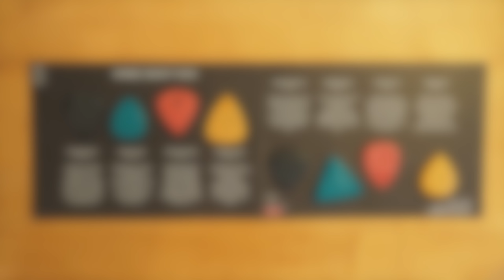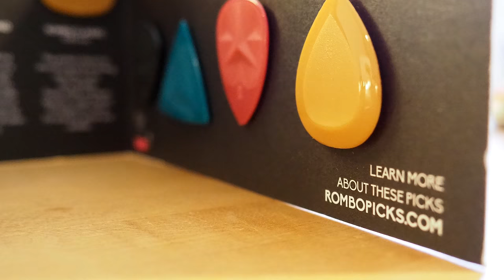ROMBO Guitar Picks Variety Pack (PRS, Jazzmaster, Martin D-35)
We're looking at something a little different than usual today: GUITAR PICKS. Our friends at ROMBO sent over a couple of their Variety Packs for us to check out, and we picked 3 of our favorites, pairing each with a different guitar (PRS Special 22 Semi-Hollow, Squier J Mascis Signature Jazzmaster and a 1971 Martin D-35). Enjoy!!

Different guitar picks make a difference in your tone and your playing. Qualities such as pick thickness, material, shape, and size define the character of a pick and play an important role in your tone and playability.

A guitar pick variety pack is the best option for players looking to experiment with textures, tones, and guitar pick techniques. These ROMBO picks, ranging from 0.45mm to 2.3mm, are great for beginners who haven't decided their guitar path, and for intermediate-advance players who pursue tone exploration.

Gear used:

Squier J Mascis Signature Jazzmaster (modded)
1971 Martin D-35 Acoustic